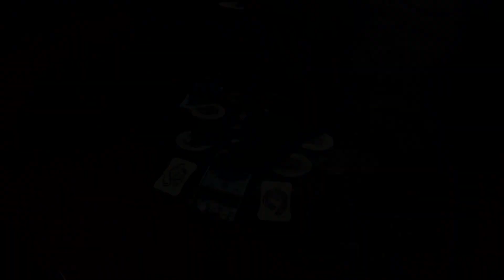Sightseeing in Beautiful Vancouver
Visiting Vancouver and enjoying the great weather and sights